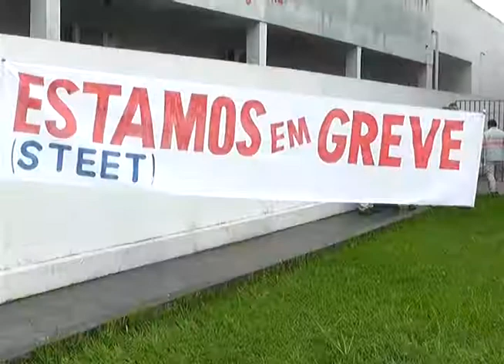Realizada GREVE contra a empresa ENERGISA no estado do Tocantins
Todos funcionários do Estado do Tocantins entraram em Greve coletiva de um dia (13/04), para que a Empresa ENERGISA, cumprisse o acordo vigente de participação nos lucros da empresa.